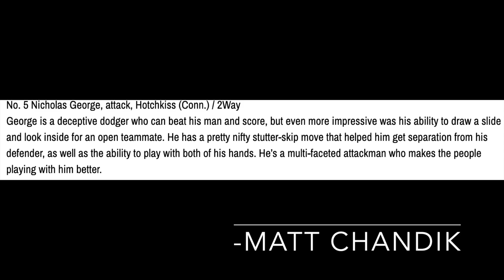Nick George Winter Highlights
2way Lacrosse 2024/ Hotchkiss 2024